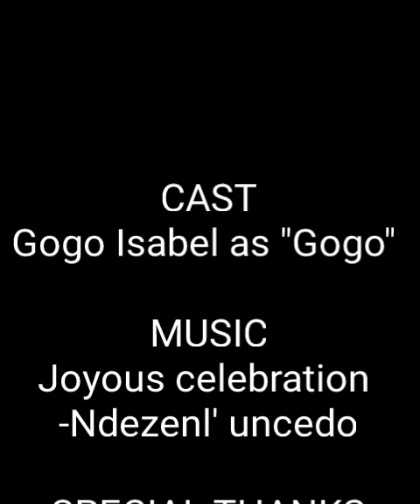God and our Ancestors part #1